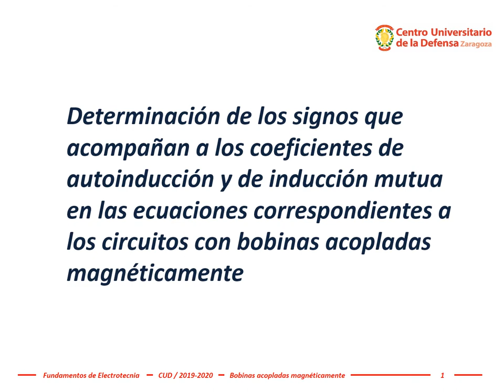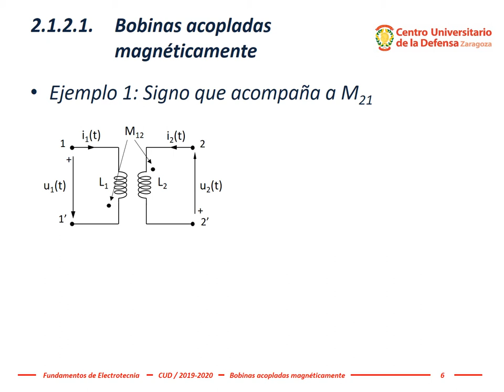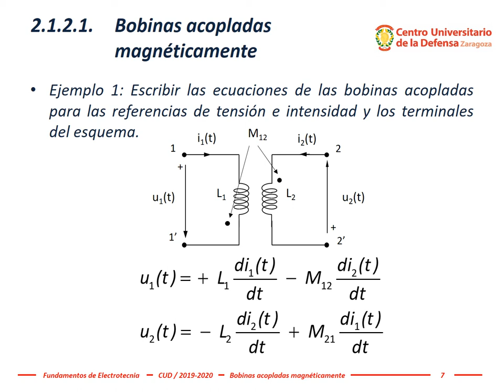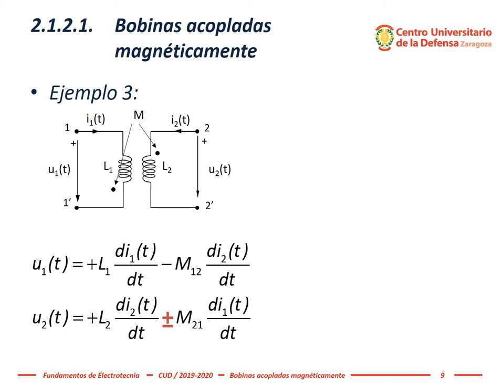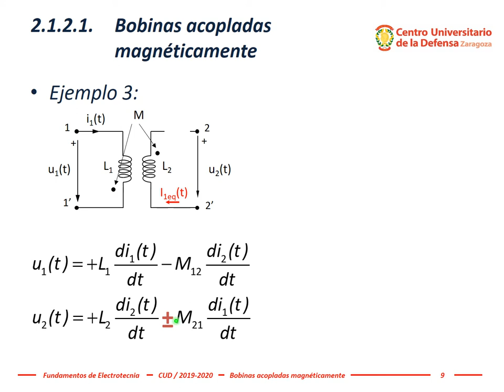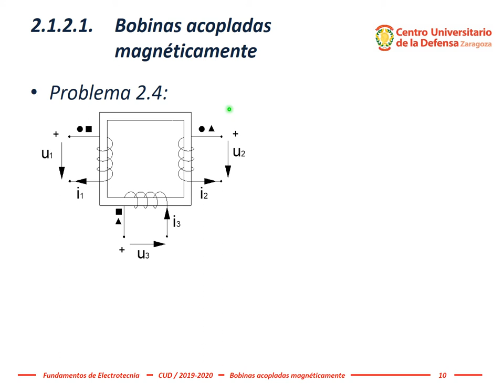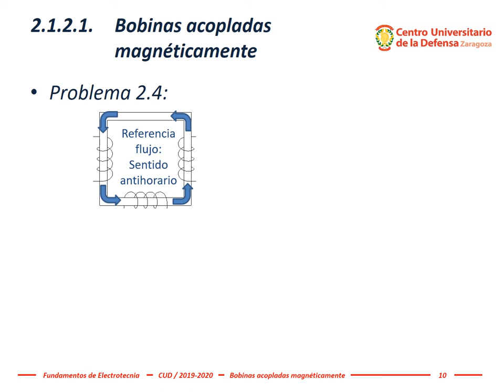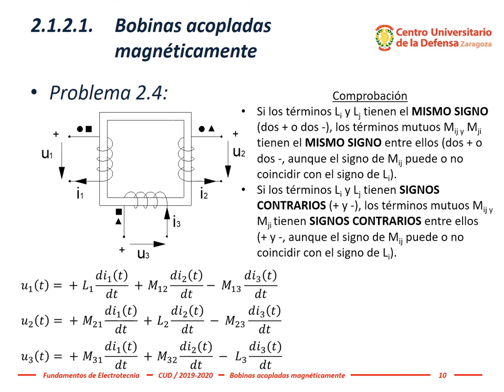Electrotecnia - Tema 2, #07: Signos en ecuaciones de circuitos con bobinas acopladas magnéticamente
Este vídeo ilustra un método para obtener los signos de las ecuaciones correspondientes a las bobinas acopladas magnéticamente.

Una dificultad que encuentra un estudiante cuando analiza las bobinas acopladas magnéticamente es determinar correctamente los signos que acompañan a los coeficientes de autoinducción y de inducción mutua en las ecuaciones de un circuito con bobinas acopladas.

Se utilizan varios ejemplos para explicar cómo determinar los signos en las ecuaciones de las bobinas acopladas magnéticamente y que acompañan a los coeficientes de inducción. La conclusión de los ejemplos es que los signos de las ecuaciones de las bobinas acopladas dependen de las referencias de tensiones y corrientes, pero también de los terminales correspondientes.

El procedimiento utilizado aquí es general y se puede aplicar en casos con tres y más bobinas acopladas.

Esta explicación se ha realizado para la docencia online durante el periodo de confinamiento por el coronavirus COVID-2019 en la asignatura Fundamentos de Electrotecnia del Grado en Ingeniería de Organización Industrial en el Centro Universitario de la Defensa, Academia General Militar, Zaragoza (España).